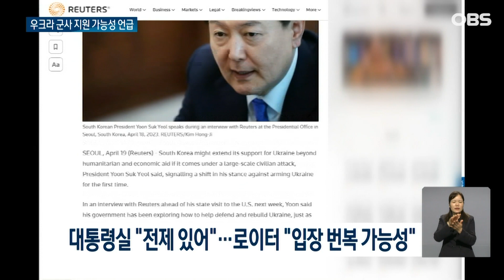尹 '우크라 군사 지원' 시사.. 한미 회담 겨냥한 협상 카드? / OBS 뉴스O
【앵커】

미국 국빈 방문을 앞둔 윤석열 대통령이 처음으로 우크라이나에 대한 군사 지원 가능성을 언급했습니다.

미국 등 서방 국가들의 지속적인 압박에도 살상 무기 지원은 없다는 입장을 유지해왔던 터라 파장이 예상됩니다.

김민주 기자입니다.

【기자】

윤석열 대통령이 러시아의 침공으로 전쟁 중인 우크라이나에 군사 지원 가능성을 열었습니다.

로이터통신과의 인터뷰를 통해섭니다.

"대규모 민간인 공격이나 학살, 심각한 전쟁법 위반 사안이 발생하면 인도적, 재정적 지원만 고집하기 어려울 수 있다"고 답한 겁니다.

우크라이나 지원에 제한은 없지만, 전쟁 당사국과의 다양한 관계 등을 고려해 적절한 조치를 취하고 있는 거라고 했습니다.

러시아와의 관계를 염두에 둔 걸로 풀이됩니다.

한국은 우크라이나에 살상 무기를 지원하지 않는다, 이게 그동안 원칙인데, 특정 상황에선 달라질 수 있다는 의미로 해석되는 대목입니다.

대통령실 관계자는 전제가 있는 답변이다, 정부 기존 입장에 변화는 없다고 선을 그었습니다.

로이터통신은 그러나 윤 대통령이 직접 입장 번복 가능성을 내비쳤다는데 방점을 찍었습니다.

대통령실은 윤 대통령의 미국 국빈 방문의 키워드를 첨단 기술 동맹 강화로 소개했는데,

[최상목 / 대통령실 경제수석: 대한민국 1호 영업사원인 대통령과 함께 경제 중심의 정상 외교를 현장에서 구체화할 계획입니다.]

미국 측이 정상회담 테이블에 무기 지원 의제를 올릴 가능성도 배제할 수 없는 상황입니다.

야당은 비판에 나섰습니다.

[이재명 / 더불어민주당 대표: 분쟁 지역에 대한 군사 지원은 국익을 해치는 행위이고 결단코 해서는 안 될 일입니다. 대통령의 재고를 강력하게 요청드리는 바입니다.]

보수, 진보정권을 막론하고 적대국을 만들어내는 외교정책을 한 바 없다고도 꼬집었습니다.

OBS뉴스 김민주입니다.